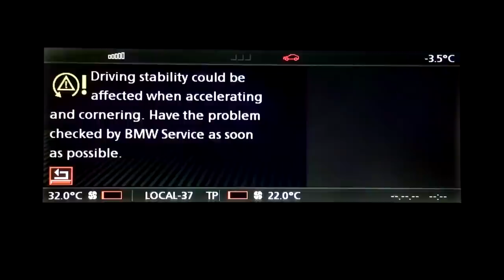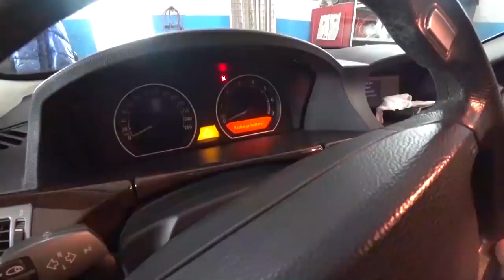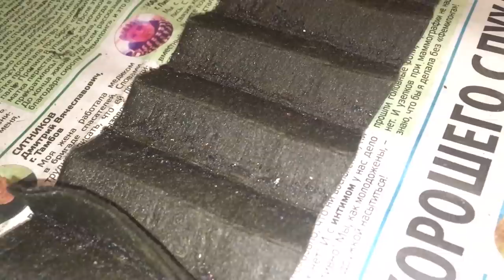РАЗОБРАЛ фильтр из мотора БМВ 7 и ЗАЖМУРИЛСЯ! / Пришлось ободрать тонировку с Бумера!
По многочисленным Вашим комментариям из прошлого видео решил разрезать старый масляный фильтр и показать что он там нафильтровал. Я разобрал фильтр из мотора БМВ 7 и зажмурился. Пришлось ободрать тонировку с Бумера! Хочется спокойно передвигаться по улицам без проблем с полицией, провожу следственный эксперимент: смог бы ли я открутить колесо на трассе штатным болоником.

Музыка(сами треки в группе Vk):

Nightcore - The Edge - (Lyrics)
lowsense - bonemare
foner - चक्र
GoSoundtrack - Nostalgia
Bucket - United States of Smash
Nexy - Whirlpool
memphis. - OMEGA

ПОСМОТРИ ВИДЕО:

► Моя БМВ 7 теперь ВНЕ ЗАКОНА!? / До дома еще 3000км / На пути появились гвозди и жезлы!